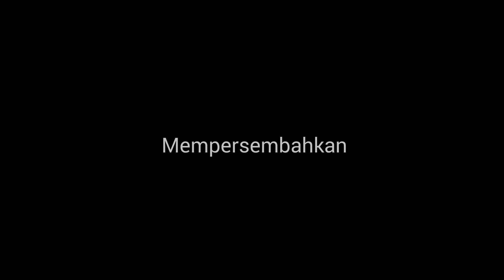Nyolong Degan #02 | komedi pendek cilacap ( kcp)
Nyolong Degan |
komedi pendek cilacap

film pendekar
film pendekar tongkat emas
film pendek anak lanang
film pendek andi putra
film pendek anime romantis
film pendek anak sekolah tentang cinta
film pendek anak suar
film pendek etika
film pendek ff wik wik
film pendek ff sedih
film pendek ff lucu
film pendek jowo
film pendek jawa tengah
film pendek jangan remehkan orang pendiam